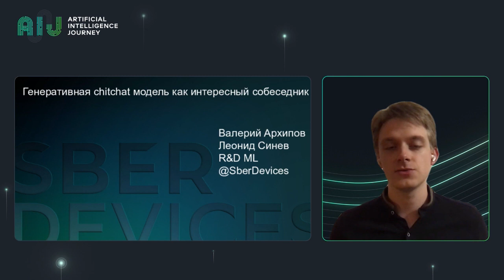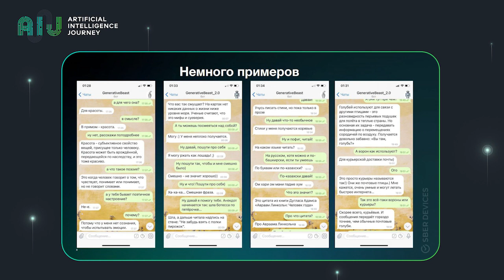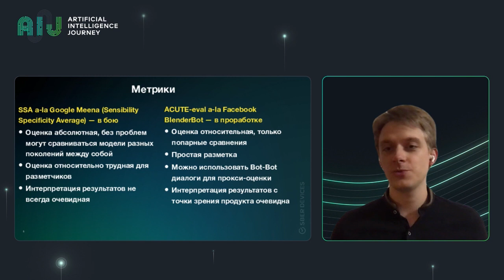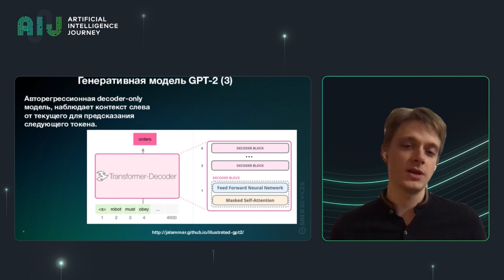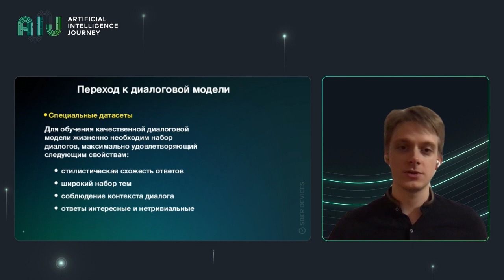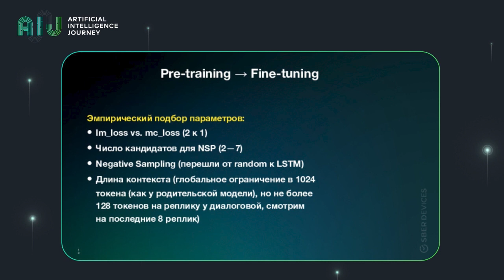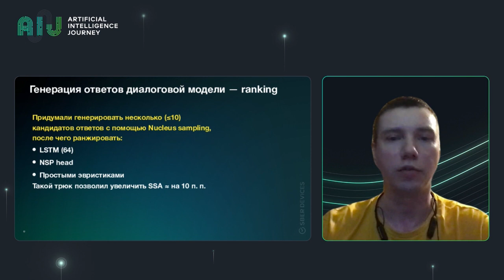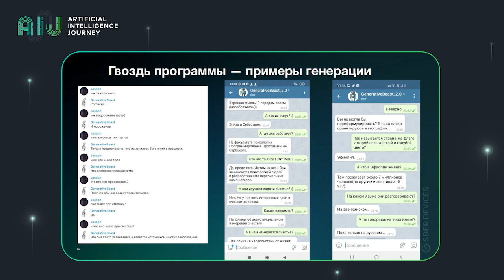20.12.03//Engaging Generative Chit-Chat Model, Valery Arkhipov, Leonid Sivev, Sber